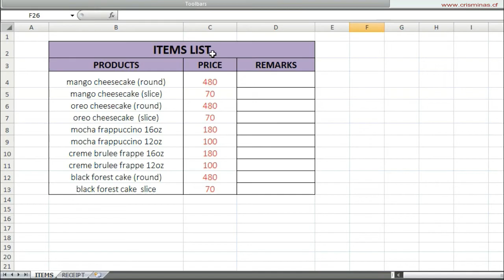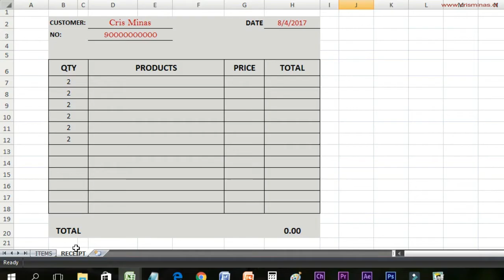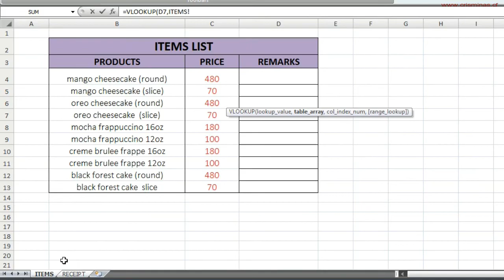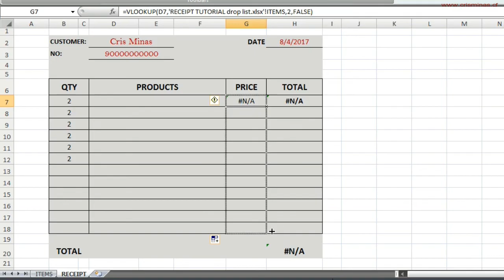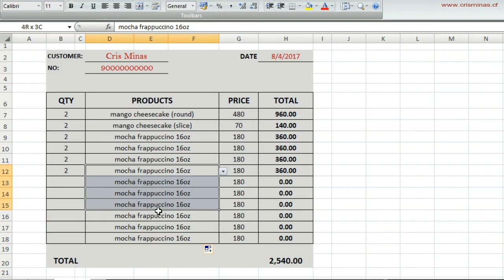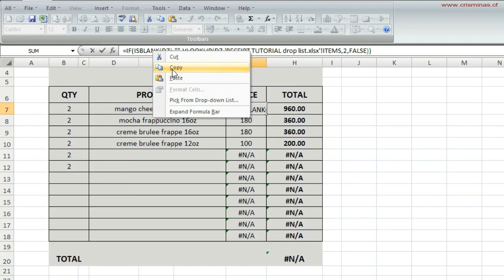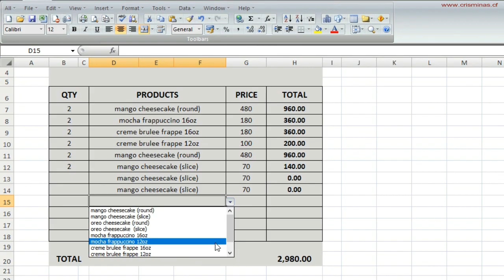How to create Simple and Auto-Fill Invoice (w/ Drop List)